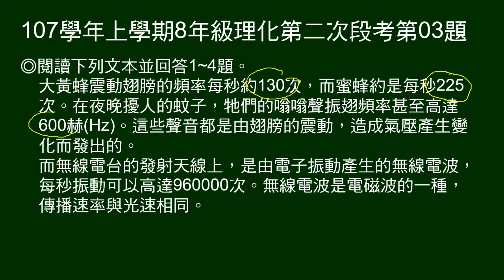107學年上8年級理化二段第03題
1～4題題組：
說明大黃蜂、蜜蜂、蚊子及無線電的頻率，及無線電波波速。

第3題問大黃蜂、蜜蜂、蚊子，何者振翅聲音調最高。